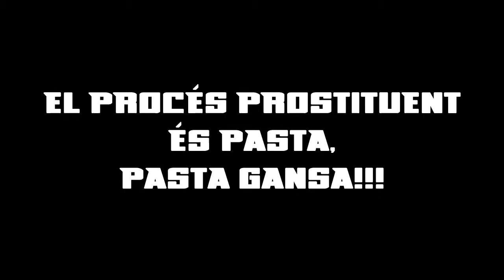La Puta i la Ramoneta - Procés Prostituent. #8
En Jonathan Sánchez Fernández, (Jony Energy) és un pobre músic mort de gana... Des que va deixar La Puta i la Ramoneta pensant que es menjaria el món, no ha fet res més que arrossegar-se... Per això, quan li oferim col·laborar a ProcésProstituent, per donar una mica de llum i color a la seva vida grisa, el tiu es flipa. I es flipa amb la pasta que maneguem...
Mireu-lo, pobre! Si el veieu, cuideu-lo, doneu-li un crostó de pa.
Gràcies, Jony, amic! Quan vulgueu ens agafeu de teloners de GreenValley, cabron! ;-)
I recordeu que teniu Procés Prostituent a SPOTIFY i a BANDCAMP Que ens el podeu comprar a nosaltres o a Temps Record
P&R